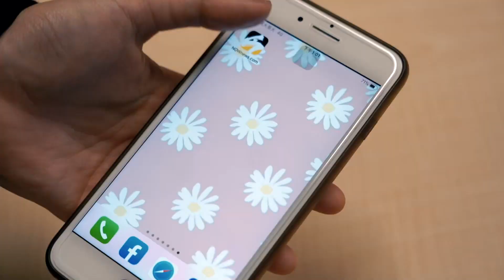PLG／因確診18天沒碰球爽打電動 林書緯：對隊友抱歉但我很愛電動